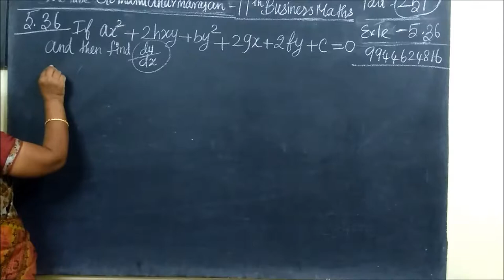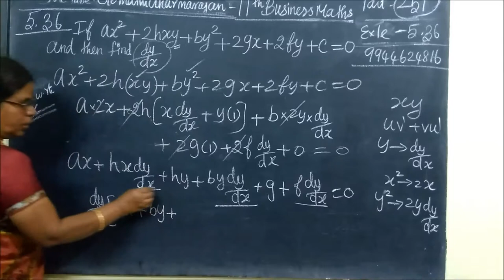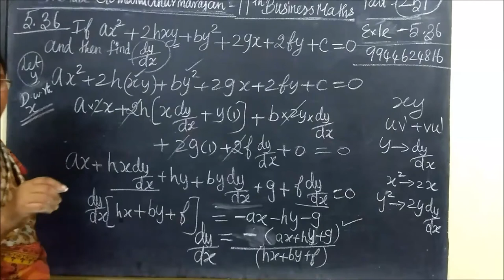11th B-Maths [Part-251] Exle-5.36 Diff calculus Gomathi dharmarajan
11th B-Maths [Part-251] Exle-5.36 Diff calculus Gomathi dharmarajan